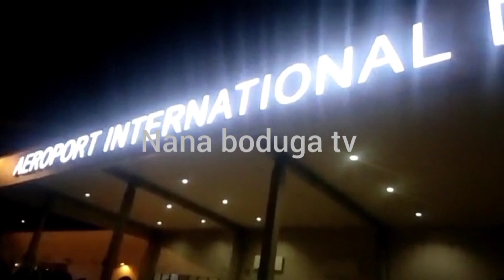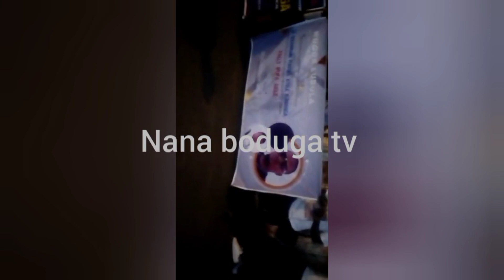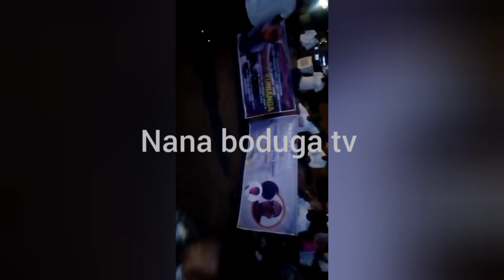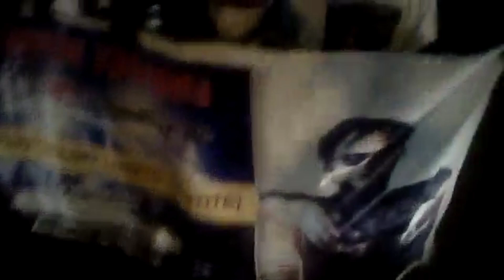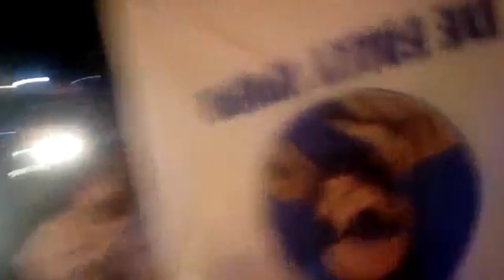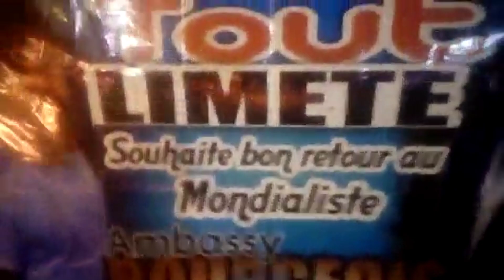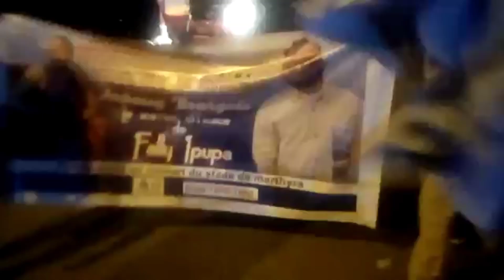F@LLY IPUPA NANU AKITI TE ! MAIS AÉROPORT ETONDI NA BA WARRIORS BAYE KOZUA 2è Gpe YA BA MUSICIENS